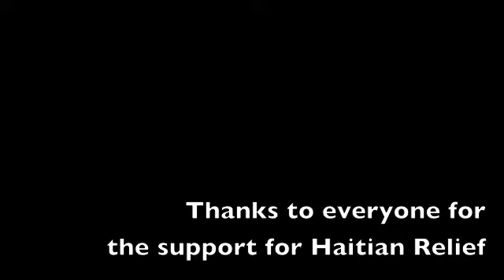100123 1000 Haiti Relief